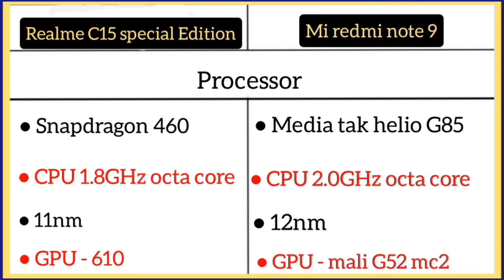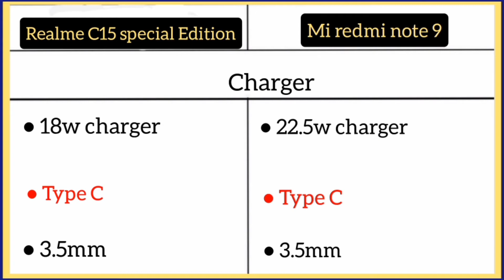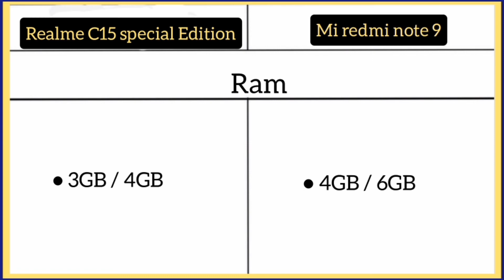Realme C15 Special edition Vs Mi redmi note 9